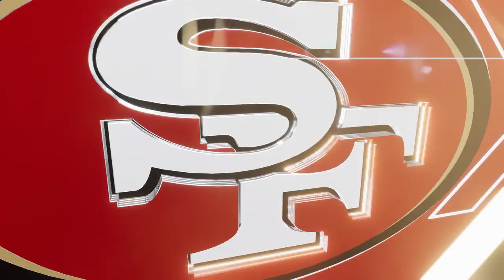NFL NFC WILDCARD PLAYOFF Philadelphia EAGLES @ San Francisco 49ERS FULL GAME Madden Franchise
Fantasy Madden Franchise games with HOF, created, historical, and famous names as players to bringing generations together year after year. Loaded with ideas to make your Franchise fresh, new, and exciting.